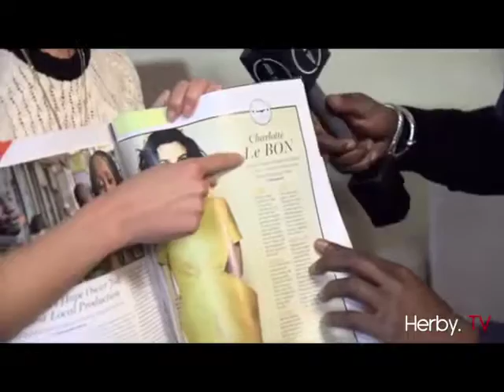Entrevue avec Charlotte Le Bon 1/2